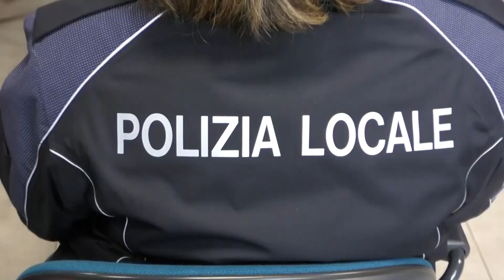Politica, la Regione Abruzzo stanzia 1,5 milioni per la polizia locale condivisa nei piccoli Comuni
| SUPER J |

Contatti Redazione:
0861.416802